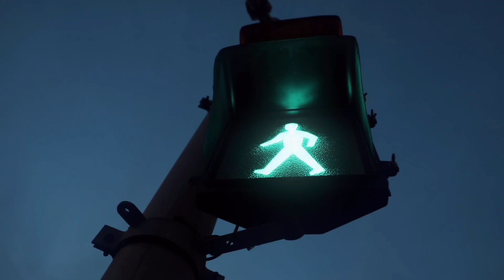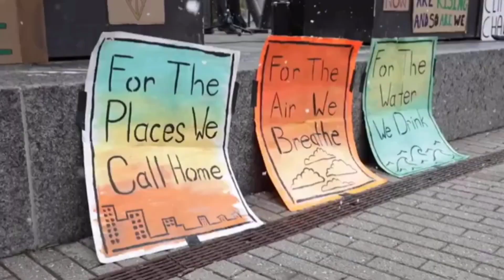earthday Award winning speech of earthday 2024।why do we celebrate earthday, theme of the year